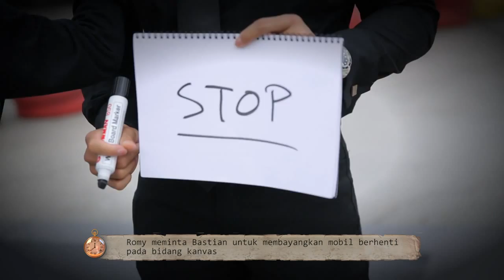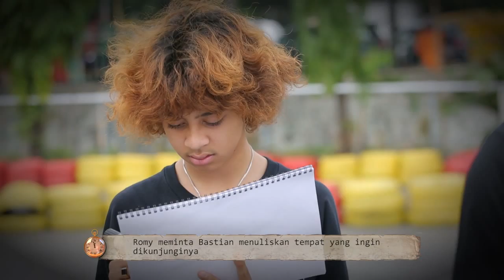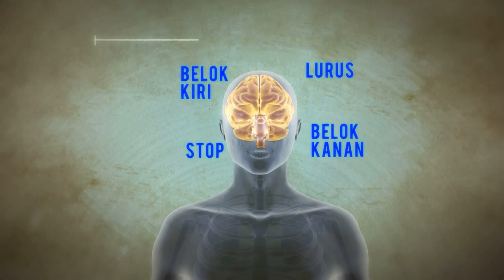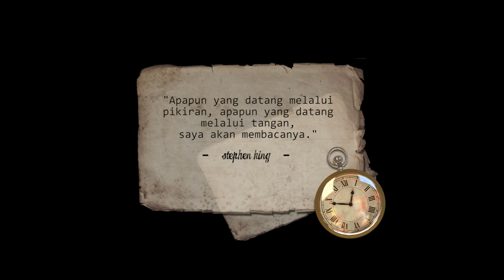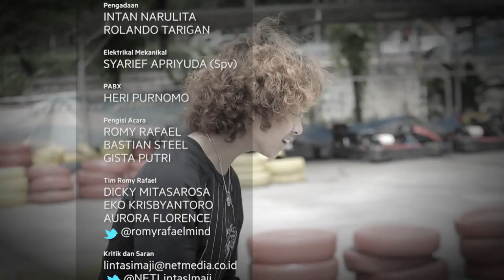Lintas Imaji 28 Desember 2014 Part 3/3 - Gista Putri dan Bastian Steel